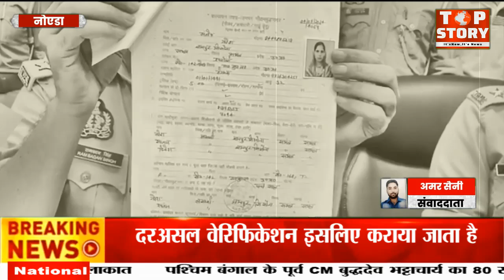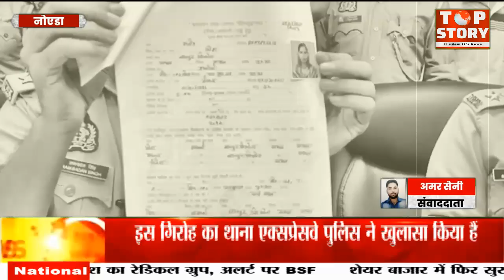Noida Crime: नोएडा में नकली पुलिस वाले असली मुहर बनाकर कर रहे थे पुलिस वैरिफिकेशन, ऐसे हुआ भंडाफोड़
Noida Crime: Noida News, Noida Today News, Noida Latest News, Noida Hindi News, Noida Update News, नोएडा न्यूज़, नोएडा खबर, नोएडा हिंदी खबर, नोएडा समाचार, नोएडा स्टोरी, नोएडा की सुर्खियां, नोएडा की ताजा खबर, Noida News, Noida Police, Accused, Fake, Police Verification, Gang, Arrested

पुलिस वैरिफिकेशन कराने वालों के लिए बड़ा झटका है। दरअसल वेरिफिकेशन इसलिए कराया जाता है ताकि किसी भी व्यक्ति का अपराधिक इतिहास पता चल सके और उसके मन में डर रहे कि उसका पूरा रिकार्ड पुलिस के पास है, लेकिन ये गिरोह तो ऐसा है जो नकली पुलिस वाले बनकर असली मुहर बनाकर पुलिस वेरिफिकेशन कर देते थे। इस गिरोह का थाना एक्सप्रेसवे पुलिस ने खुलासा किया हैं।